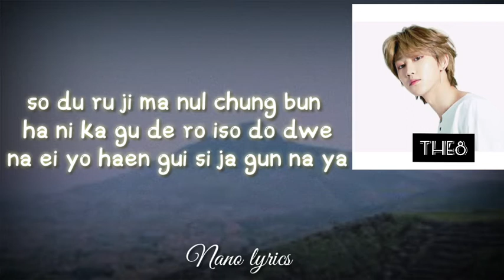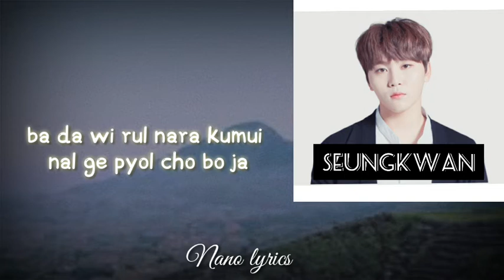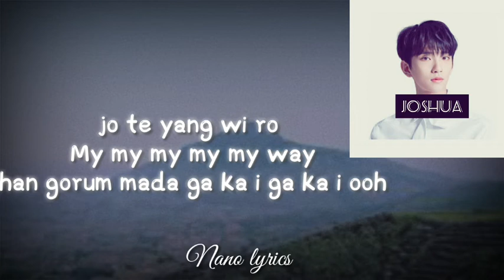SEVENTEEN (세븐틴) 'My My' (Easy Lyrics)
Artist= SEVENTEEN
Song= My My
Album: Heng:garae
Year: 2020

ALL RIGHTS ADMINISTERED By Pledis Entertaiment

Easy lyrics
yeh bal mat chwo o di ron ga Run away
yeh gon jo han sa magi ra do Okay
yeh gu rumun haet bicheui u sani dwae
Oh I’m not alone
ha ru ha ru nunul tu go na myeon se ro um tu song i
go ul soge na nun na rul man na sae ro un na rul kot pi wo

si ganun dan ji gu ri myon dwe jong he jin gon ha na op nun
nut gona pa run gon opso u ri in seng un Lalalala

pyong heng so nul no mo ku mu no jo o bo ja
heng bo ge si ganun ma um sok ju mo ni e ga duk ca
seo du ru ji ma nul chung bun ha ni ka gu de ro iso do dwae
na eui yeo haeng eui si jageun na ya

jeo tae yang wi ro My my my my my way
han gorum ma da ga ka i ga ka i
ne ga ba ra don gosi ya heun duli ji an ge mamul jaba
na e ge ro oh oh ga ka i my my way

BRRRR BAA du son ga deuk hi jwin mo deun geoseul
BRRRR BAA nal wi hae ne beo ryeo do gwaen chanha
Hey o din ga ro do ga ka i Hey (o di ro ga?)
a jigun Undecided hey hey
a mu do jong he ju ji mot he na mani La-la-la-la

ba da wi reul nara kumeui nal gae pyeol chyeo bo ja
heng bo ge mu ge nen a mu do jeong ha ji mot ha ni ka
seo du reu ji ma neul chung bun ha ni ka geu rae do isso do dwae
na eui yeo heng eui si jagun na ya

han gorum ma da ga ka i ga kka i
ne ga ba ra deon gosi ya heun duli ji ange mamul jaba
na e ge ro Oh oh ga kka i My my way

ne salmun yo heng yo heng yo heng ne mamul gon ne gon ne
i gi run na ye Road movie
ne gi run o ren no re no re

je te yang wi ro
My my my my way
han go rum ma da
ga ka i ga ka i oh
ne ga ba ra don go si ya hun du li ji an ge mamul jaba